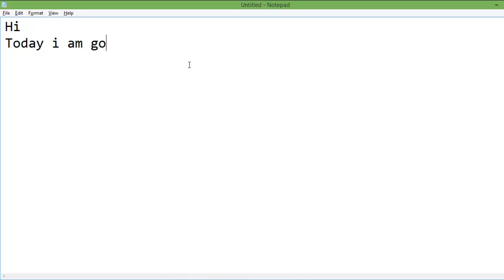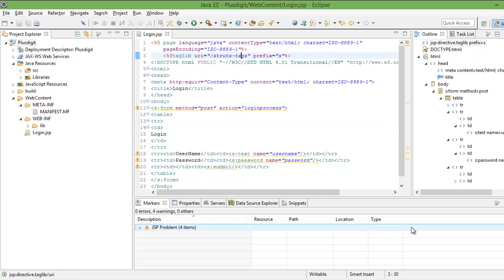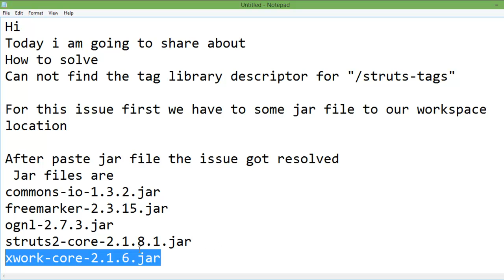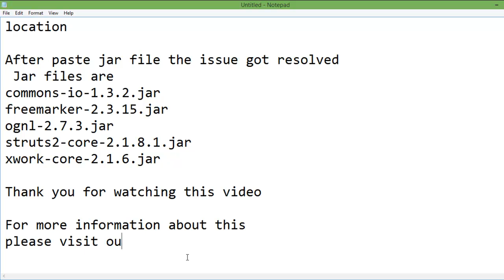How to solve common struts error 'Can not find the tag library descriptor for struts tags'